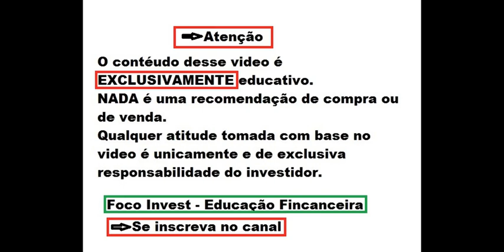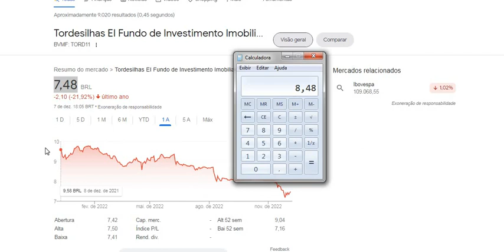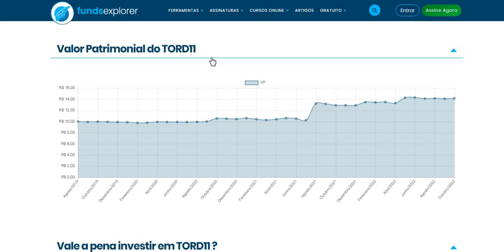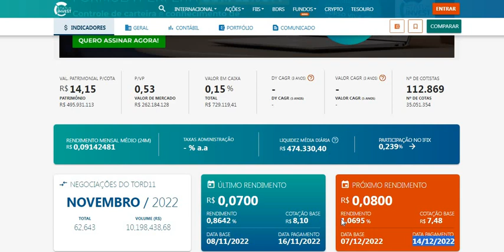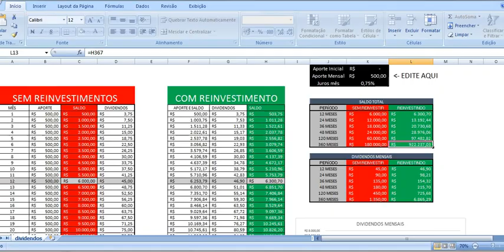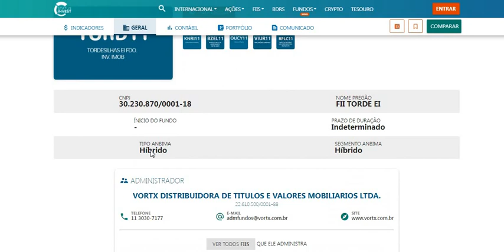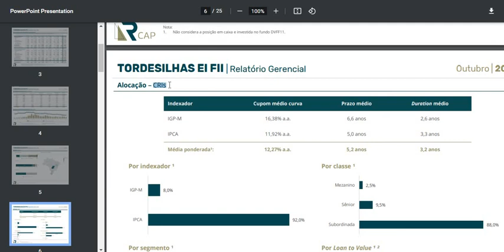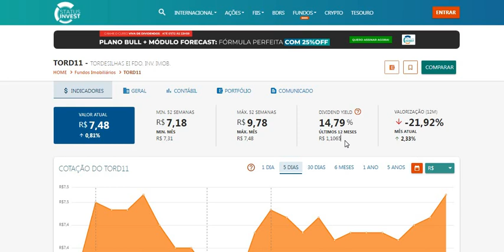TORD11 CHEGUEI EM 840 COTAS QUANTO RENDE ? QUANTO VAI PAGAR ? ENTENDA O FII E NÃO PERCA DINHEIRO !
TORD11 CHEGUEI EM 840 COTAS QUANTO RENDE ? QUANTO VAI PAGAR ? ENTENDA O FII E NÃO PERCA DINHEIRO MAIS !
Quer saber mais me conte nos comentários.
Ficou duvidas ?